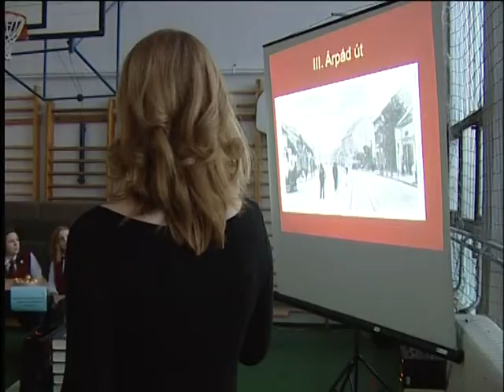A legügyesebb helytörténészek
Kilenc újpesti általános iskola csapata mérhette össze tudását az Újpesti Helytörténeti Alapítvány november 27-én megrendezett helytörténeti vetélkedőjén, ahol a diákok ismét bizonyították felkészültségüket. A nyertesek az ajándék könyvjutalom és uszodai belépő mellett megnyerték a következő vetélkedő rendezésének jogát is. Részlet az Újpesti Közéleti Televízió 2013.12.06-i adásából.